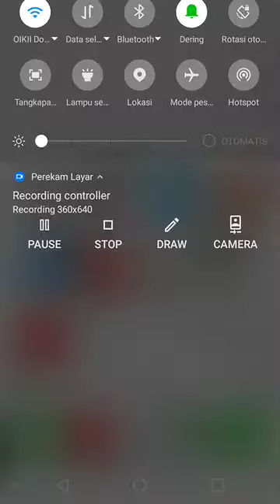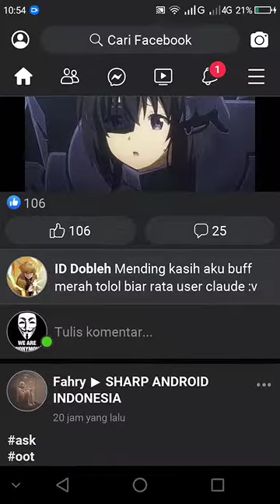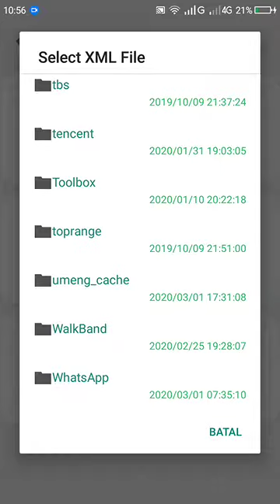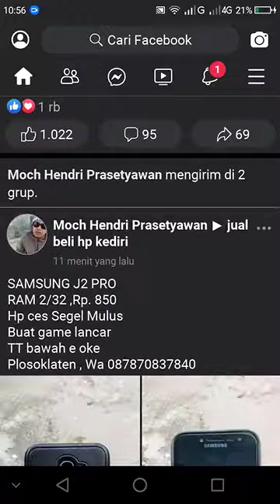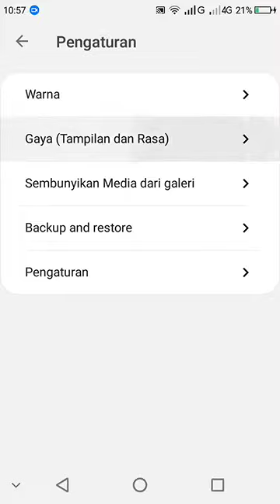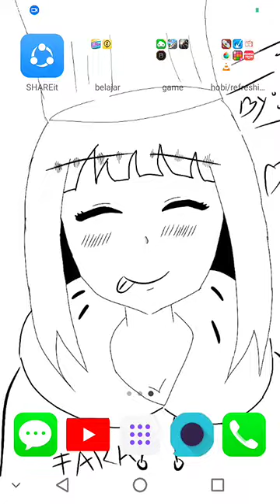Cara mengaktifkan dark mode WhatsApp di android || tutorial abang yajorihe